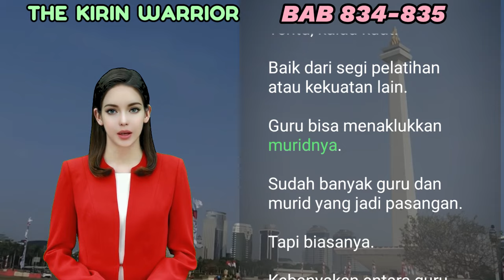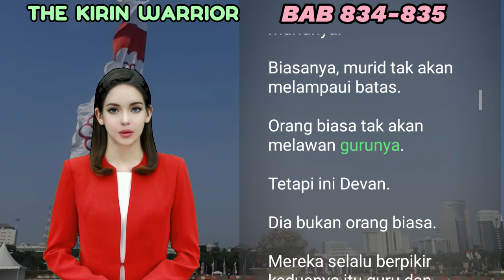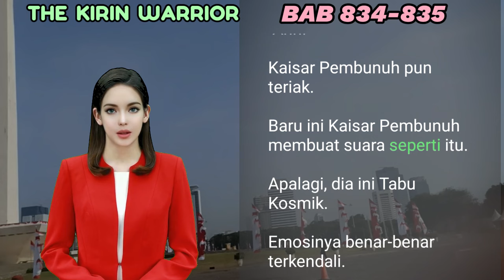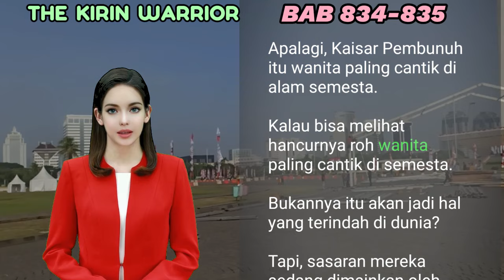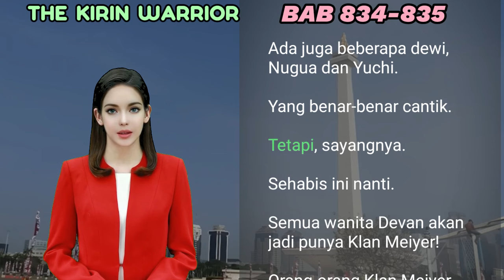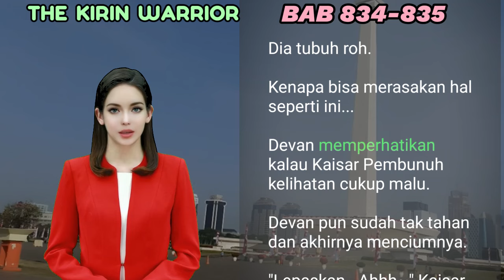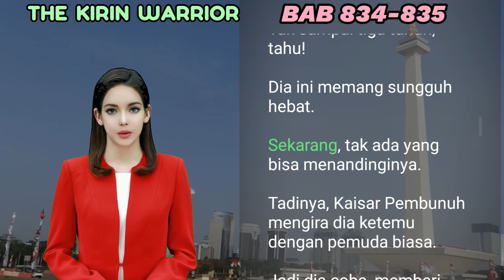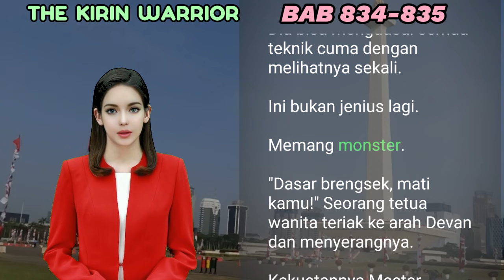NOVEL KIRIN | BAB 834-835 | MURID MENENTANG GURU | UANG DARI NOVEL